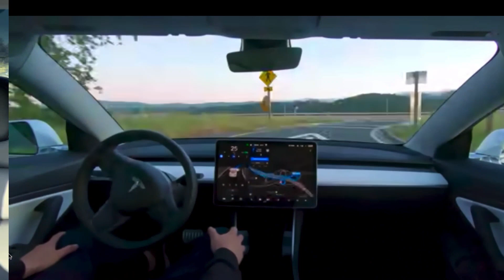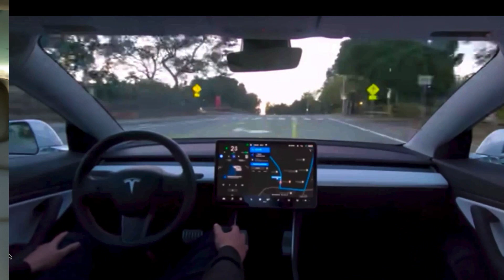Tesla Full Self Driving Beta Out, Elon Musk, Extremely Slow and Cautious’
Tesla starts Full Self Driving Beta rollout, Elon Musk says, it ‘will be extremely slow, and cautious’
Moshe, TEI